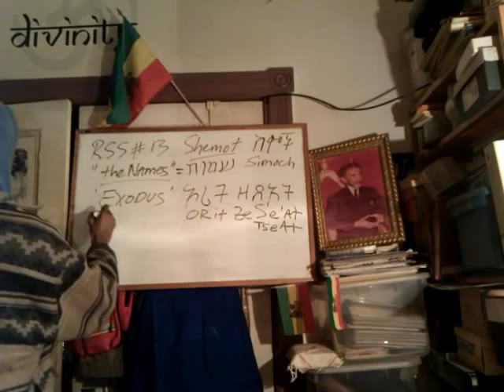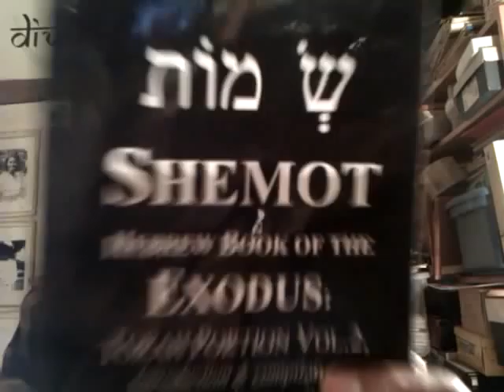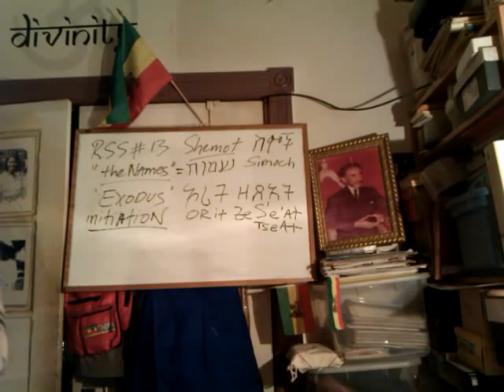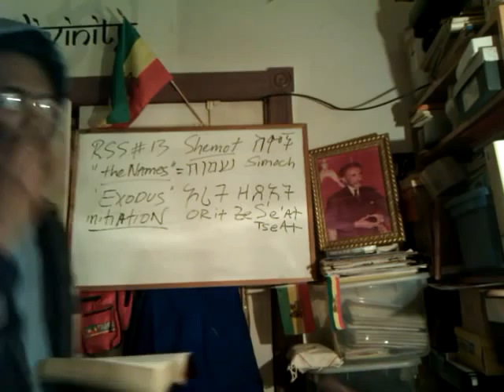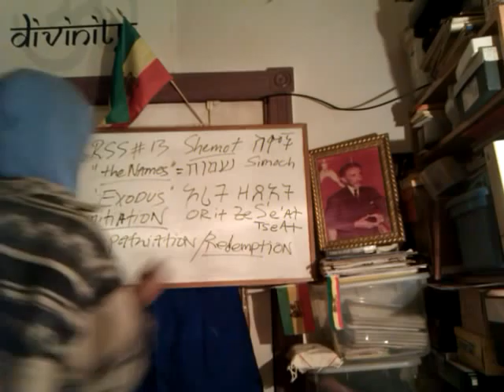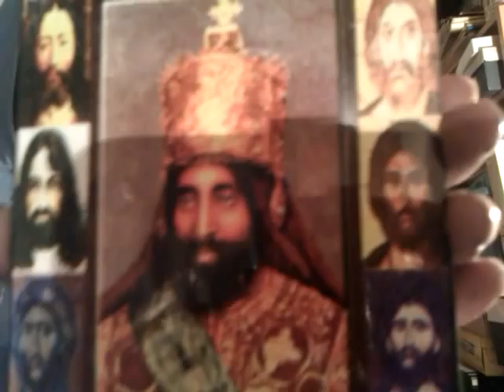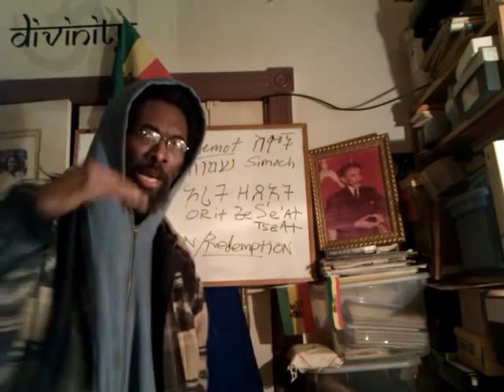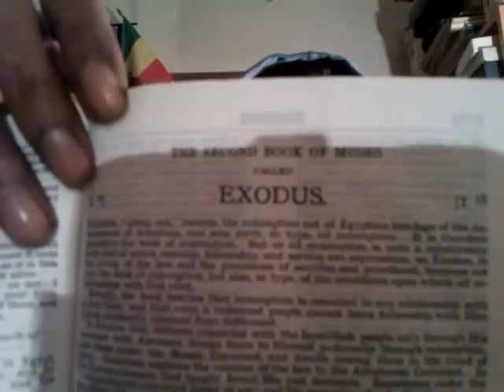RASTAFARI 2012 On EXODUS: REDEMPTION & REPATRIATION - RSS#13 SHEMOT (SIMOCH) pt2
2012 RASTAFARI EXODUS INITIATION & RSS#13 SHEMOT (SIMOCH) - Teachings 2nd Book of Moses

RASTAFARI Teachings On EXODUS, REDEMPTION & REPATRIATION - RSS#13 SHEMOT (SIMOCH) pt2